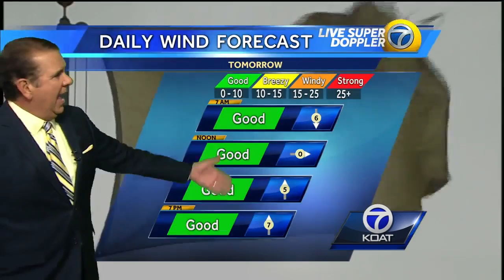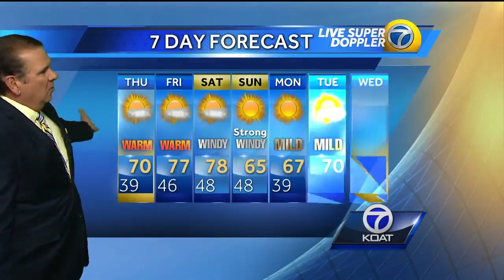Joe Diaz' Wednesday Forecast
Chief Meteorologist Joe Diaz talks about how conditions are going to be feeling more like early May, for a while at least!